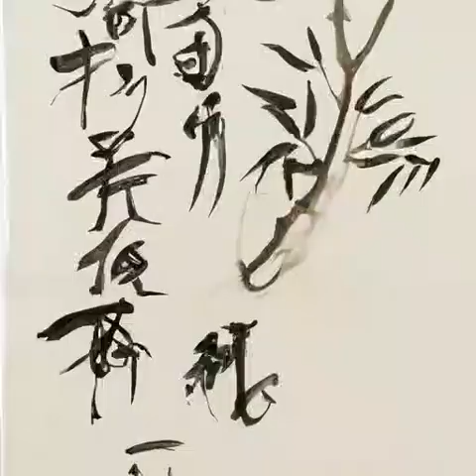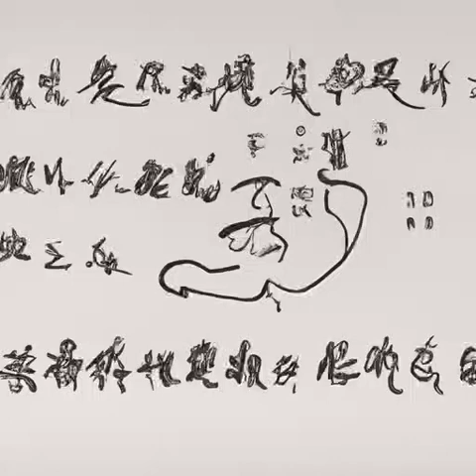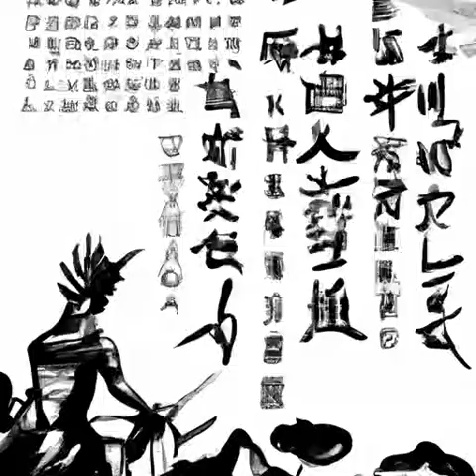第265章 疯狂的队长《明克街13号》